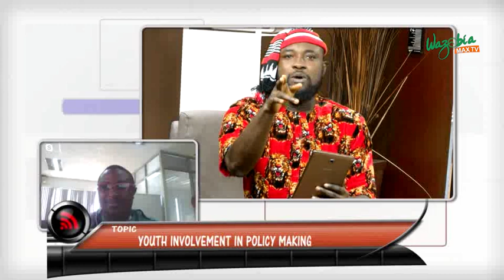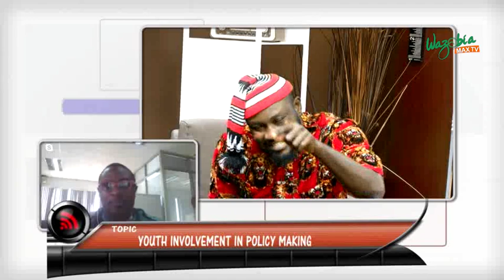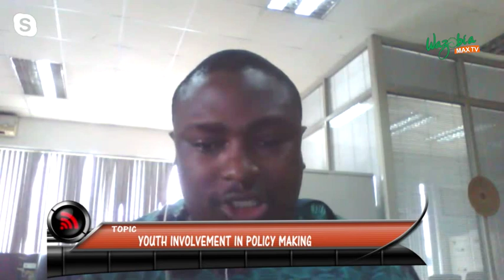YOUTH INVOLVEMENT IN POLICY MAKING - ELDADAVID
Eldadavid, forerunner academia - industry alliance speaks on the involvement of youths in policy making of the state .